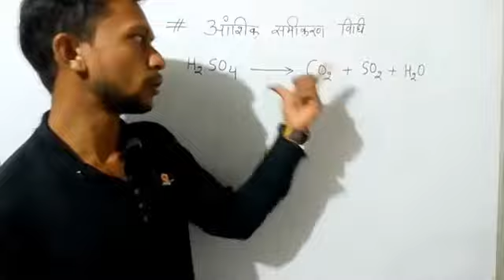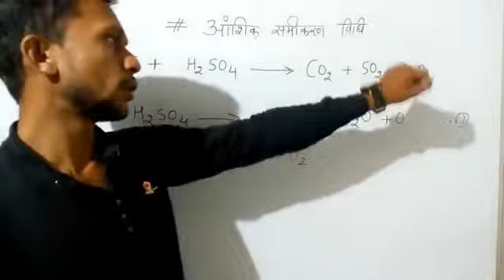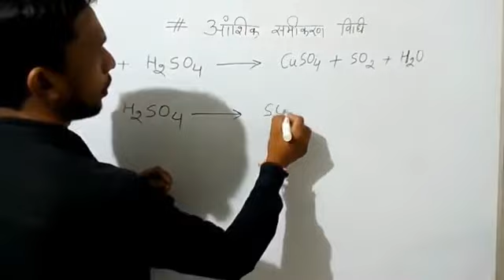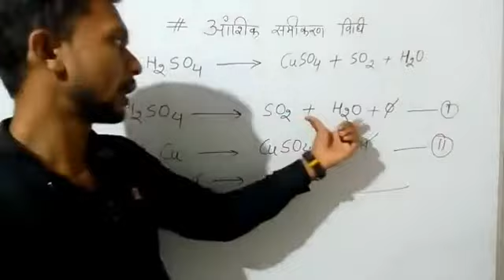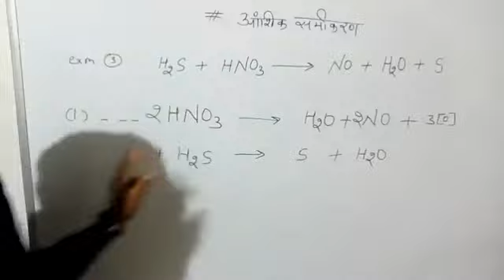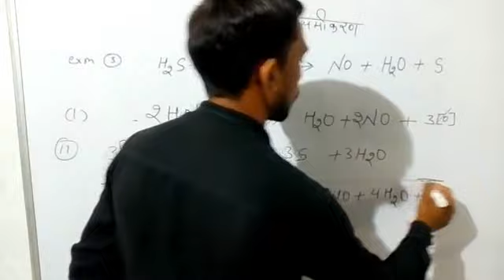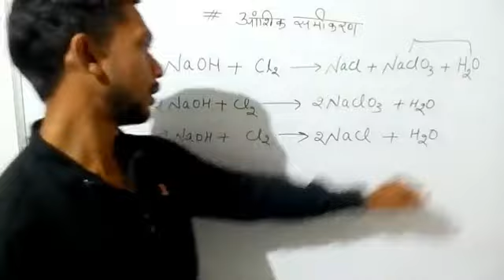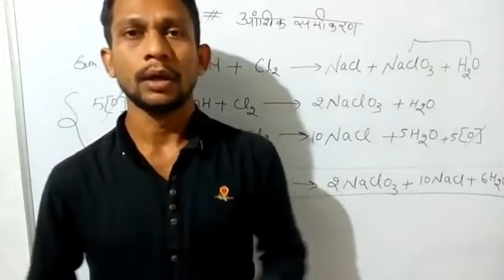आंशिक समीकरण विधि(partial equation) class -11